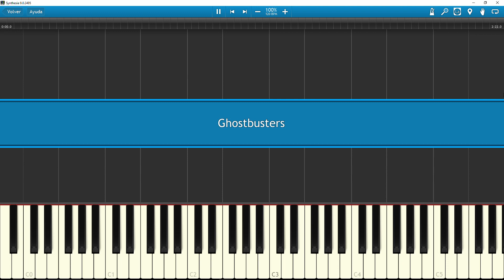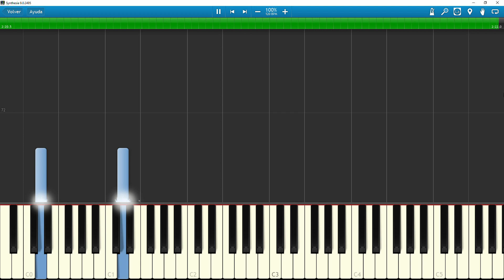GhostBuster [Piano Tutorial] - (Synthesia)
Para cambiar un poco, podréis dejarme otras canciones en la descripción.